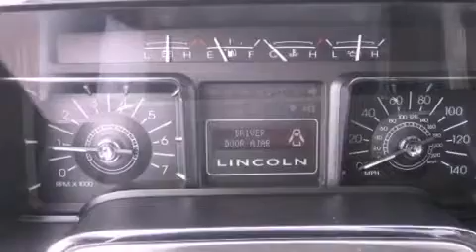Pre-Owned 2008 Lincoln Navigator Seattle WA 98125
Year : 2008
 Make : Lincoln
 Model : Navigator
 Engine : 5.4L V8 SOHC 24V
 Trans . : 6 Spd Automatic
 Exterior : Gray
 Miles : 62,000
 Interior : Charcoal Black
 Stock : P16099